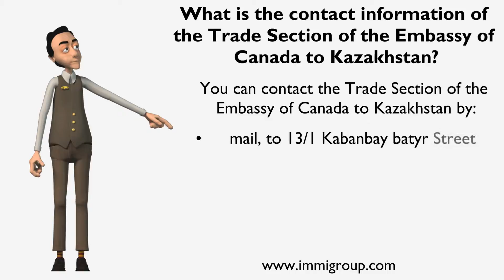What is the contact information of the Trade Section of the Embassy of Canada to Kazakhstan?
You can contact the Trade Section of the Embassy of Canada to Kazakhstan by:
• mail, to 13/1 Kabanbay batyr Street
Astana, Kazakhstan
• telephone, at (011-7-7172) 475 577
• fax, to (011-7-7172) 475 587